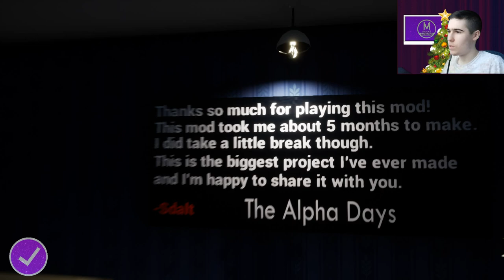Hello Neighbor Mod Kit №18 - The Alpha Days